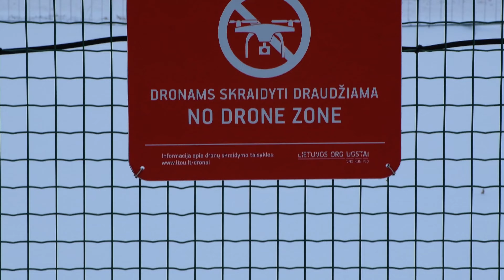[4K] Vilnius Airport Spotting (2022/01/22)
❄️Navigation
00:00 - Introduction
00:14 - A220-300 Air Baltic [YL-ABC]
01:18 - Embraer Legacy 600 Avcon Jet [OE-IRK]
04:37 - Airport Ground Vehicle [LML 508]
04:49 - A320 Wizz Air [HA-LYF]
06:01 - The End :)

🎦Nikon D7500 + 18-140mm f/3.5-5.6G VR
🎤Rode VideoMicro